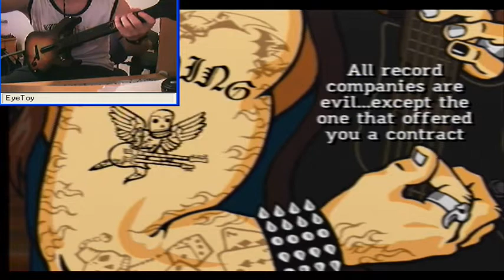Let´s play Guitar Hero 3 German #7 School´s Out by Alice Cooper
Warnhinweis: Wer ein FC sehen will oder das Lied ohne Gebrabbel hören will, kann das LP gleich wieder ausschalten. Denn wenn ich das so machen würde, wäre es kein Let´s play, sondern ein Playthrough und mehr nicht.

Ich wünschte, meine Schule wäre auch schon aus.